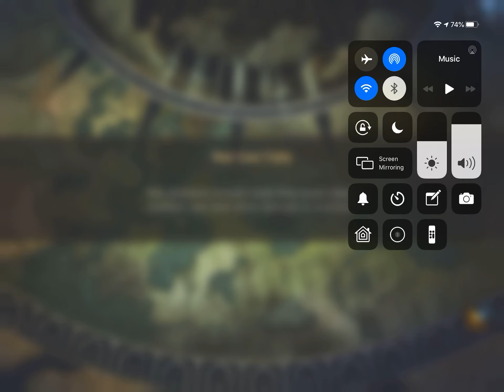Match vs an X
Very close match